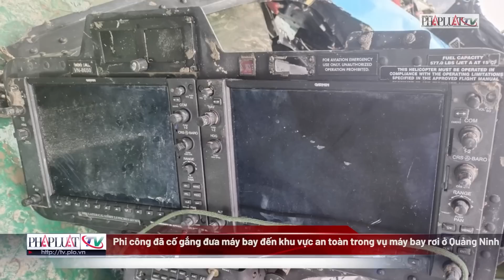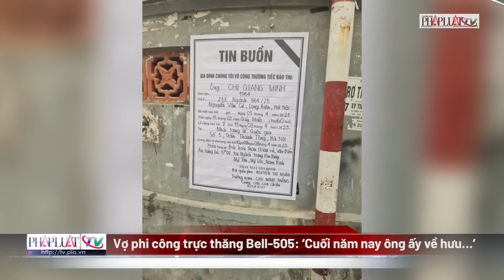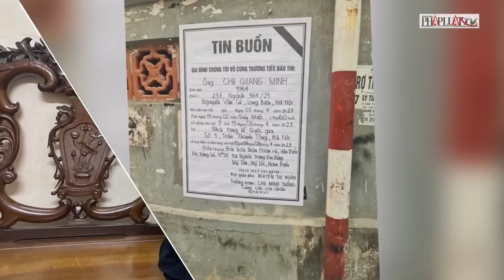Nạn nhân trong vụ rơi trực thăng: Đi Quảng Ninh một lần cho biết, nào ngờ... | PLO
PLO | “Bà ấy nói chưa biết Hải Phòng, Quảng Ninh nên đi một lần cho biết rồi về nghỉ ngơi, sợ sau này càng già yếu không đủ sức đi nữa. Rứa rồi đi luôn…” - chia sẻ của ông Huỳnh Tịnh (71 tuổi, chồng của một trong 4 nạn nhân không may gặp nạn trong vụ rơi máy bay). Trong hôm nay, 7-4, 3 trong 4 nạn nhân là du khách đi trên chuyến trực thăng Bell-505 đã được đưa về với gia đình. Nạn nhân thứ 5 sáng nay mới tìm thấy thì cũng sớm sẽ được Công ty Trực thăng miền Bắc, Tổng Công ty Trực thăng Việt Nam - Binh đoàn 18 (Bộ Quốc phòng) trực tiếp phụ trách đưa về.